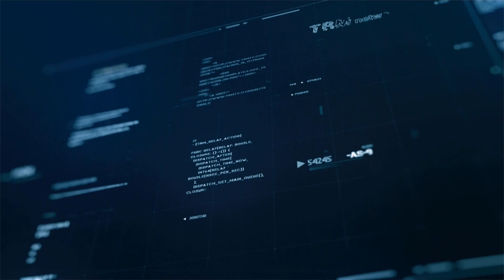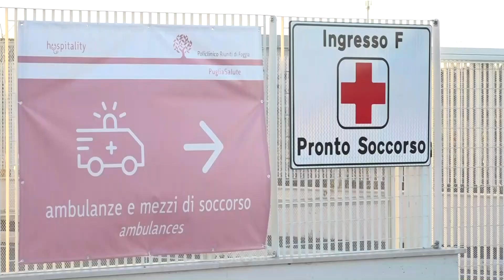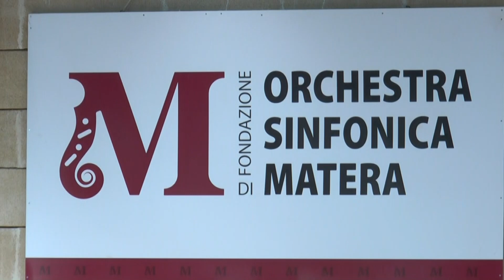TRM h24 News (Edizione delle 18.00) - 8 Settembre 2024